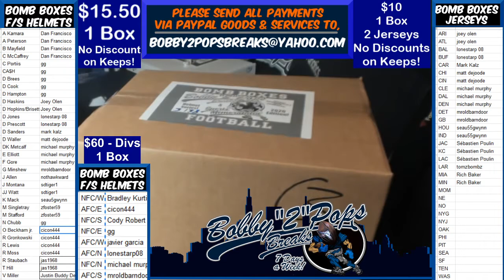4 8 20 Bomb Boxes FS Football Helmets 1 Box Break D Brees Chrome